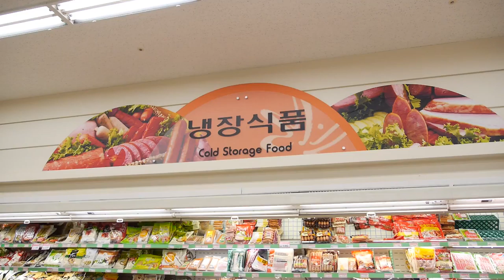무료영상 - 장보기, 마트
제주도관련 무료배포동영상입니다
구독 또는출처를 밝혀주시면 무료로 사용이 가능합니다
FULL HD,
비트레이트 헤상도는 17~50Mbps